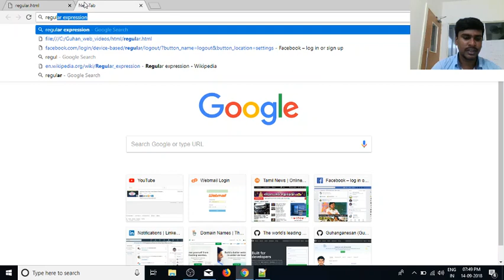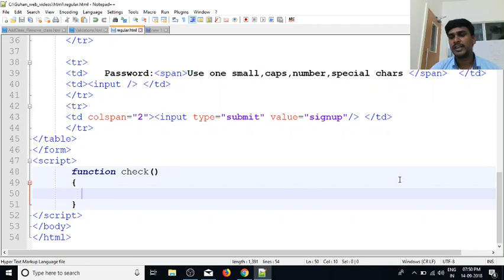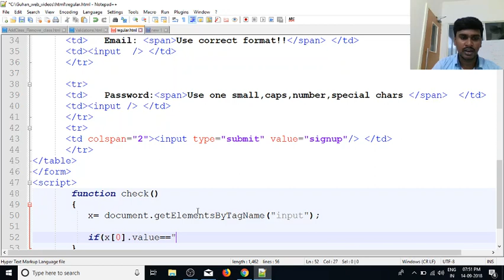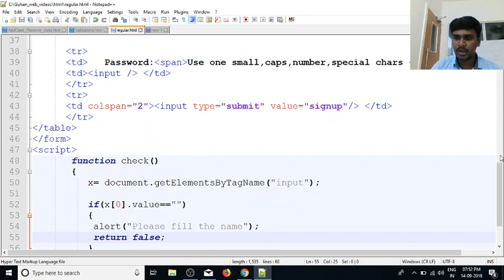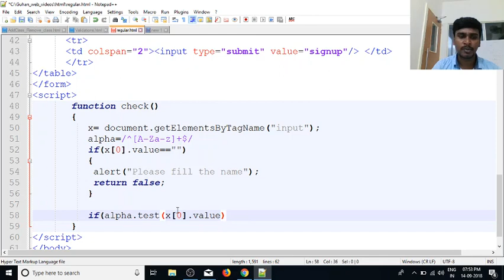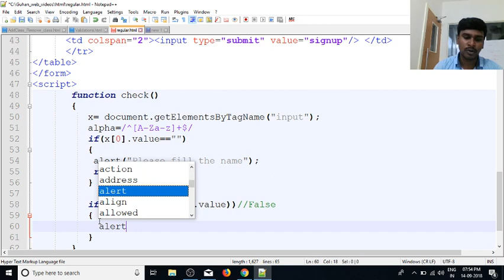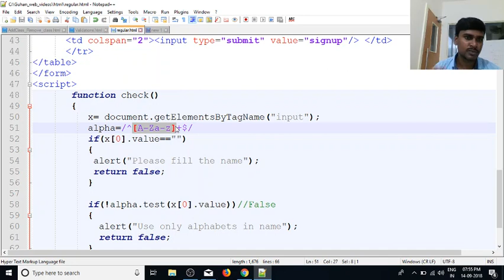JavaScript in Tamil | Guhan | Regular Expression(Alphabets) |Java Training in Chennai | Payilagam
Learn JavaScript in Tamil here.  Our trainer Mr. Guhan Ganesan discuss JavaScript Form Validation using Regular Expression for only allowed Alphabets(small letters, capital letters)  in this video tutorial.